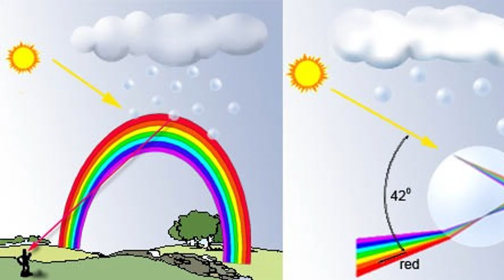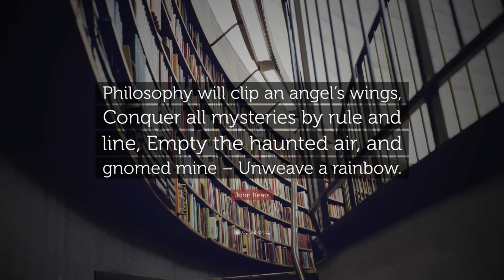Keats vs Newton: Unweaving the Rainbow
Today's video is about "  Keats vs Newton: Unweaving the Rainbow
Prepare to embark on an intellectual journey that delves deep into the life, thoughts, and works of one of the greatest philosophers and poets in history.

If you yearn for intellectual stimulation, philosophical enlightenment, and a deeper understanding of Allama Iqbal's invaluable contributions, then this YouTube channel is the perfect destination for you.